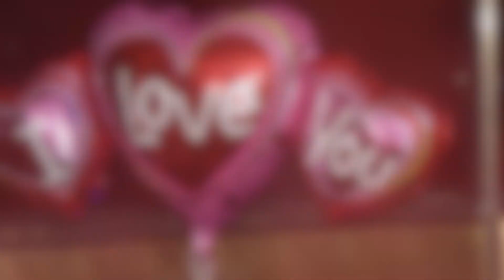Valentine's Day Interviews by Host GC Entertainment - Galina Capanni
Bar 20 - Hollywood
Feb.14.2018